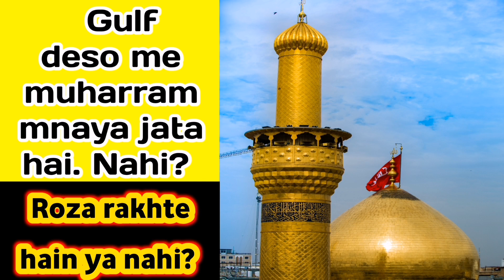Gulf deso me muharram mnaya jata hai. Nahi? | Roza rakhte hain ya nahi? गल्फ में मुहर्रम का रोजा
इस चैनल पर दोहा कतर के बारे में डेली वीडियो अपलोड होता है जिसमें कतर के न्यूज और रूल रेगुलेशन, कतर में काम कैसे करें ये सभी जानकारी दिए जाते हैं,
Videos about Doha Qatar are uploaded daily on this channel which gives all information about Qatar news and rules and regulations, how to work in Qatar.

, اس چینل پر روزانہ دوحہ قطر کے بارےمیں  ویڈیوز اپ لوڈ هوتاہے جس میں قطر کی خبروں اور قواعد و ضوابط، قطر میں کام کرنے کے طریقہ کے بارے میں تمام معلومات دی جاتی ہیں۔

social media accounts :

1 Instagram       @sanjirqatar